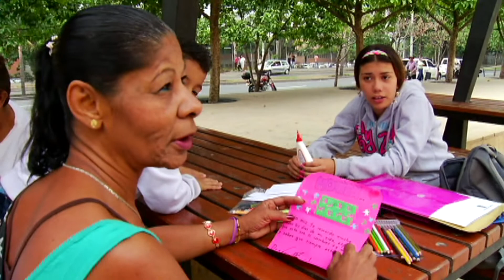Reclusos de Bellavista y El Pedregal recibirán cartas de sus familias [Noticias] - TeleMedellin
Un total de 140 familiares de reclusos de Bellavista y el Pedregal escribieron cartas para sus seres queridos. María Rosalba Pérez fue una de ellas y por primera vez le expresó el cariño de madre  a su hija Mónica por medio del papel.